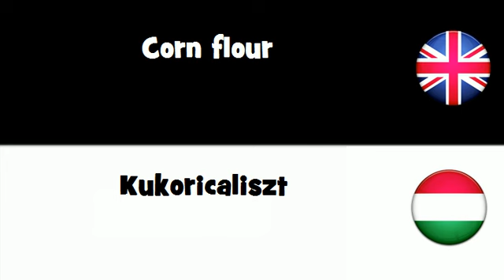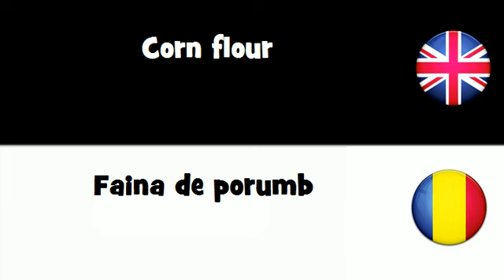SAY IT IN 20 LANGUAGES = Corn flour